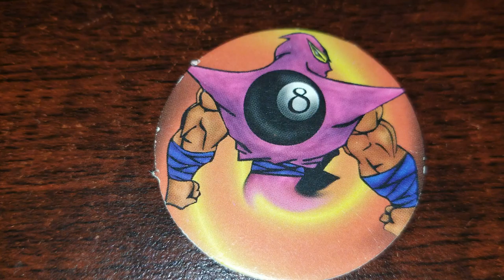Pog of the Day